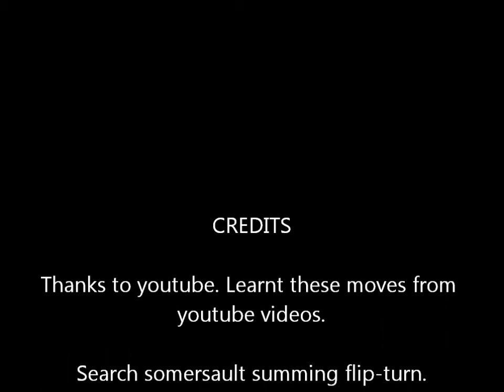Swim Somersault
I learnt swimming a few years back when I was 30 but flip-turns were not part of the classes. So I looked up youtube videos to learn it. After several weeks of attempts, today I reviewed my somersaults and reasonably happy with it.